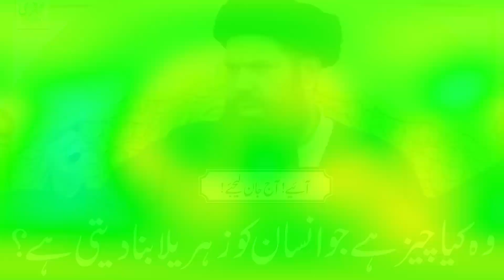Hasad Se Bachne Ka Amal | Peer O Murshid Hazrat Hakeem Mohammad Tariq Mahmood Ubqari Hajveri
Watch Complete Dars:
Sarh Satti Ka ilaj by Sheikh ul Wazaif | Sarh Satti Kay Liye Amal | VOL:631 | 3Feb 2022